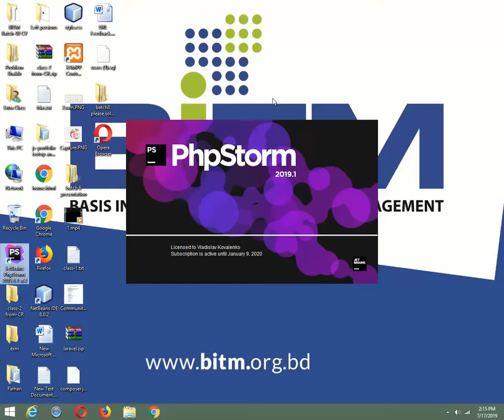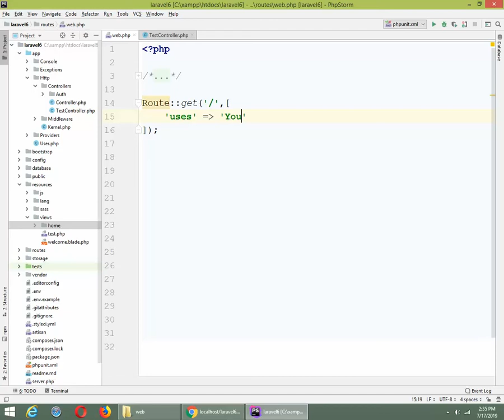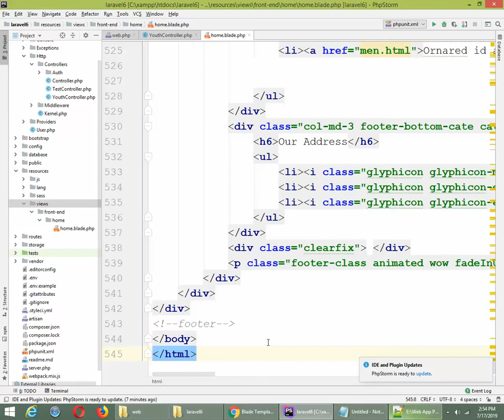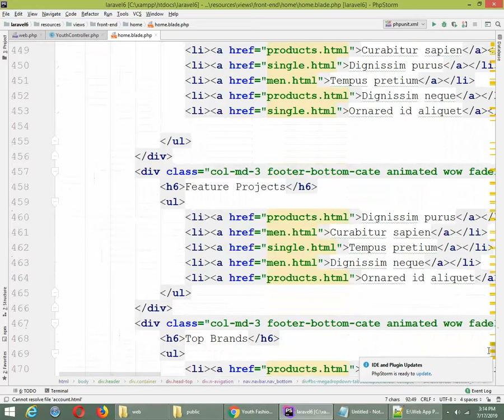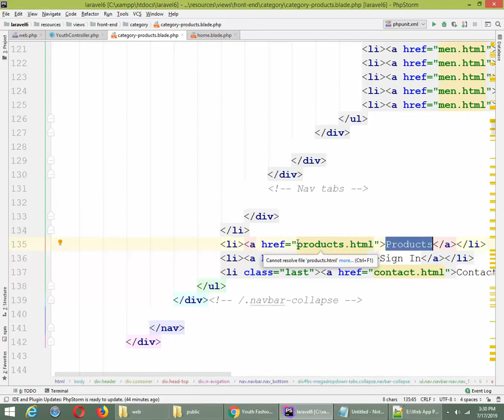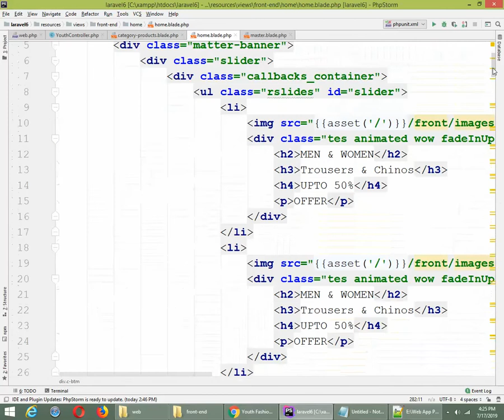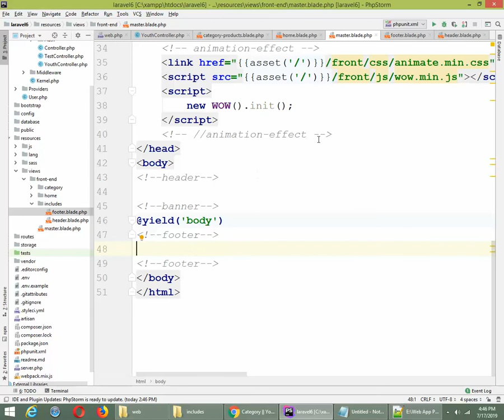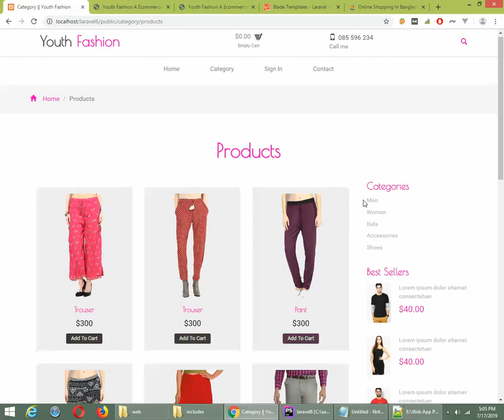BITM web design & development bangla tutorial Live Class Tutorial Full Course Part-20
Please,
 Likes, Comment & Share It.